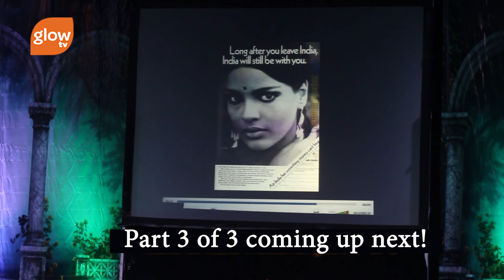Zeenat Aman & Shashika Mooruth Live in Durban Part 2 of 3 GlowTV